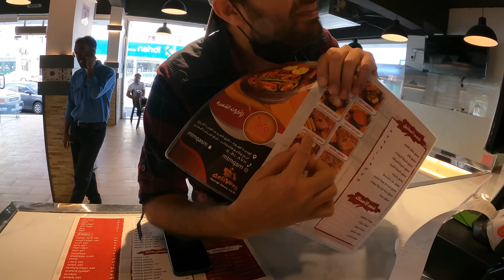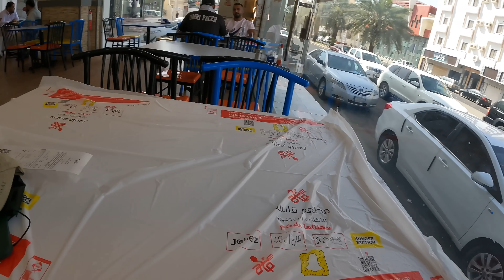CAN NON MUSLIM VISIT MEDINA?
Download INDmoney app from the above link, set up your US stocks account & get free shares of Google worth ₹250* or download the INDmoney app from the Playstore/Appstore, use the code NIGOOGLE while signing up, set up your US stocks account to get free shares of Google worth Rs. 250*.
*T&C Apply

Hello Guys,
In this video, I have shared my experience of exploring Medina as a Hindu. Medina, officially Al Madinah Al Munawwarah  and also commonly simplified as Madīnah or Madinah (المدينة, al-Madina, Hejazi pronunciation:  is the second-holiest city in Islam and the capital of the Medina Province of Saudi Arabia. As of 2020, the estimated population of the city is 1,488,782,[2] making it the fourth-most populous city in the country.[3] Located at the core of the Medina Province in the western reaches of the country, the city is distributed over 589 square KM (227 sq mi), of which 293 square kilometres (113 sq mi) constitutes the city's urban area, while the rest is occupied by the Hejaz Mountains, empty valleys, agricultural spaces and older dormant volcanoes.

128 GB

128 GB Fast Card

Large Storage:-
5 Tb HDD
2 TB HDD
500 GB SSD

Other Accessories